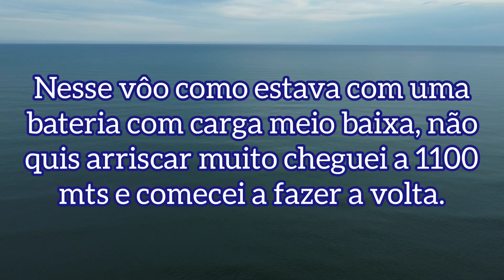DJI MINI 2 Ilha Comprida SP 🏝️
bem vindos a nova serie do canal bate papo com o vendedor MCM FLY, a serie MCM FLY, vídeos semanais trazendo sempre belas paisagens e um conteúdo leve e agradável pra toda família, ótimos vídeos e bora voar. Meus drones que fiz a homologação (sjrc f11 4k pró, kf102 max, sg906 pro, sg108 pro, l800 pro 2, cfly faith mini). Drones do canal: DJI MINI 2 CFLY FAITH MINI SJRC F5S PRÓ PLUS